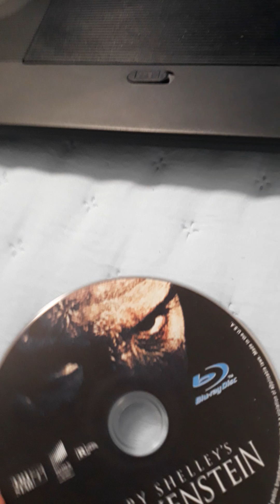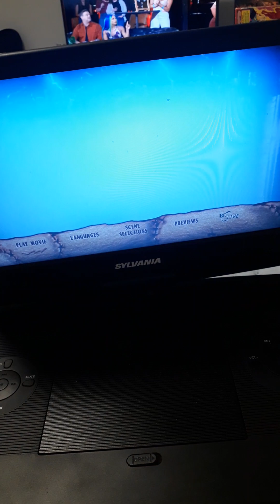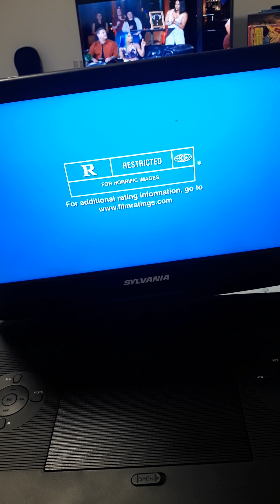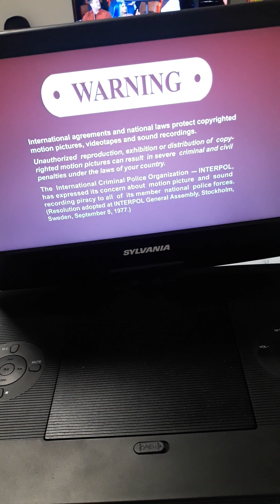opening to mary shelly's Frankenstein shoutsouts to @GirlyGore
Sony home entertainment opening menu MPAA rated r warning in french view's and expression disclaimer tristar pictures